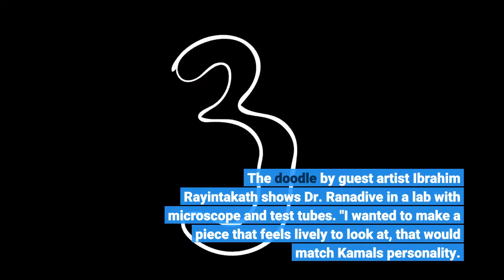Google honours biologist Kamal Ranadive with doodle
Google doodle on biologist Kamal RanadiveIndian biologist and Padma Bhushan awardee Kamal Ranadive has been featured in Google doodle on November 8, 2021, on her 104th birthday. The doodle by guest artist Ibrahim Rayintakath shows Dr. Ranadive in a lab with microscope and test tubes. "I wanted to make a piece that feels lively to look at, that would match Kamal's personality. My initial thoughts were around bringing this out, at the same time highlighting her field of achievements," said Rayintakath. Dr. Ranadive, was born this day in 1917 in Pune as Kamal Samarath. A medical graduate, she pursued biology and went on to receive a doctorate in cytology, the study of cells, while working as a researcher in the Indian Cancer Research Center (ICRC). After a brief stint in Johns Hopkins University, Dr. Ranadive established the country’s first tissue culture laboratory at ICRC. As the director of the ICRC and a pioneer in animal modeling of cancer development, Ranadive was among the first researchers in India to propose a link between breast cancer and heredity and to identify the links among cancers and certain viruses. Continuing this trailblazing work, Dr. Ranadive studied Mycobacterium leprae, the bacterium that causes leprosy, and aided in developing a vaccine. In 1973, Dr. Ranadive and 11 colleagues founded the Indian Women Scientists’ Association (IWSA) to support women in scientific fields. She has published more than 200 scientific research papers on cancer and leprosy. After her retirement, she worked in rural communities in Maharashtra, training women as healthcare workers and providing health and nutrition education. She was awarded the Padma Bhushan for medicine in 1982. Dr. Ranadive passed away on April 11, 2001. Our code of editorial values